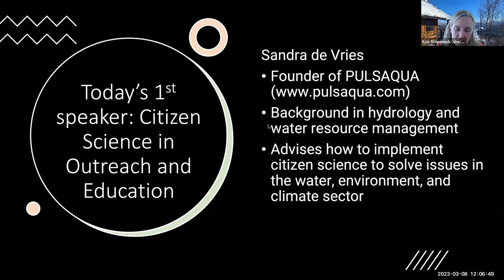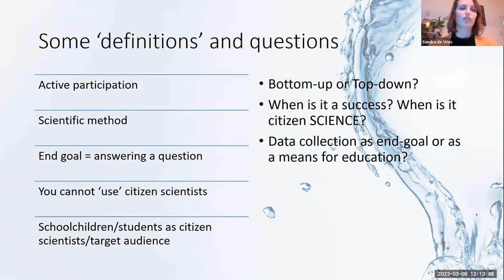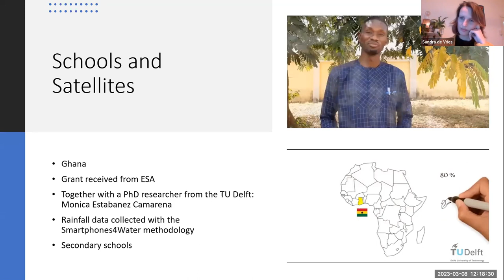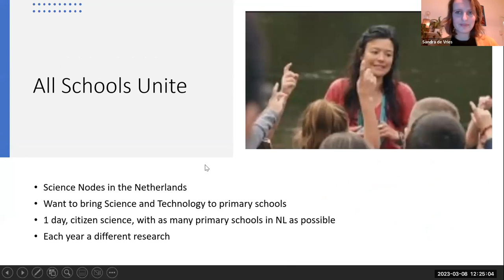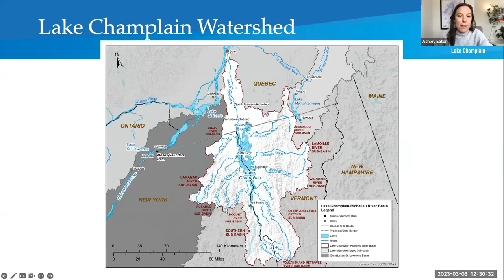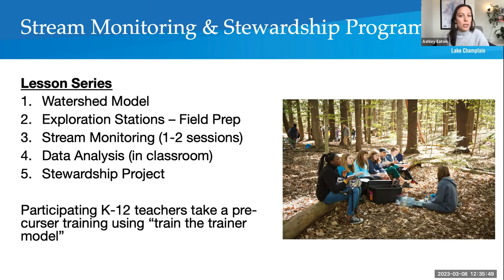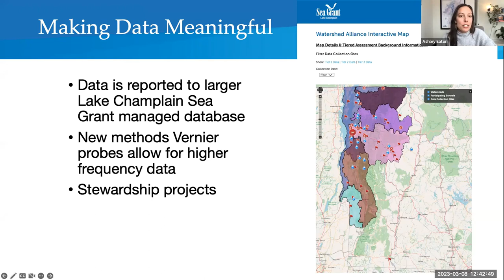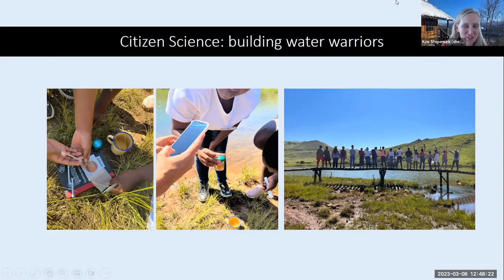Citizen Science in Outreach and Education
Convened on March 8th, 2023
Join series conveners and CUAHSI for a new weekly webinar series on Integrating Citizen Science with Water Resources Research Across the Globe from March 1 - April 19, at 12:00 ET (18:00 CET).

The series of eight interactive online webinars will include sessions on the logistics and organizational requirements to manage successful citizen science projects, methods-focused sessions to share best practices in water resources data collection and citizen science data use in decision-making, and sessions on integrating citizen science projects in educational settings.

Are you involved in citizen science? There are a limited number of spaces for 2-minute “pop-up” talks available within this series. View the call for presenters here!

This series is convened by:
Dr. Ilja van Meerveld, University of Zurich, Switzerland
Dr. Thom Bogaard, TU  Delft, Netherlands
Dr. Kris Stepenuck, University of Vermont, United States
Dr. Jan Seibert,  University of Zurich, Switzerland

Speakers:
Sandra de Vries, PULSAQUA
Ashley Eaton, University of Vermont and Lake Champlain Sea Grant

Pop-Up Talk PresenterL
Adam Ferrial, NGO (WaterCAN South Africa)

Objectives:
To create an informal international network of scientists and practitioners focused on water resources research who can implement and sustain citizen science projects that generate data to inform research and management decisions.
To share best practices and lessons learned about engaging members of the public in water resources monitoring.
To introduce a suite of water quantity and quality monitoring methodologies that have been evaluated for their effectiveness, and are successfully used by members of the public to collect data that can inform research and management decisions.
To evaluate the effectiveness of educational activities using citizen science initiatives.